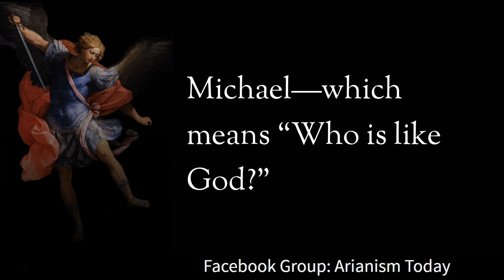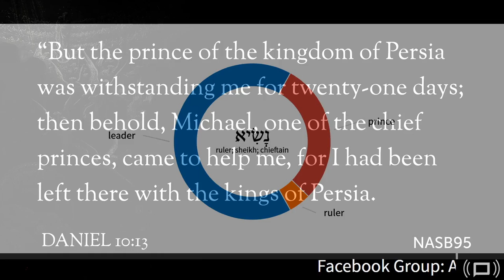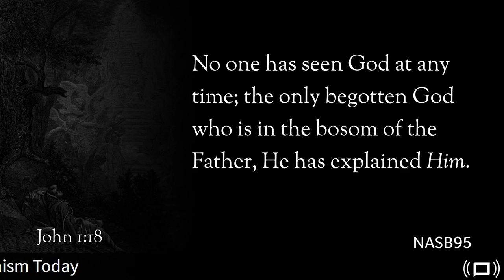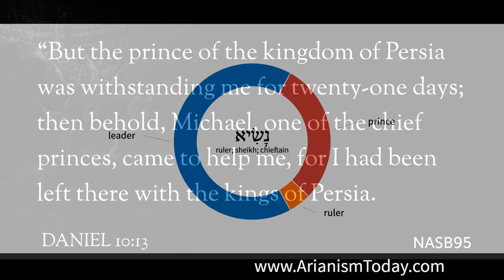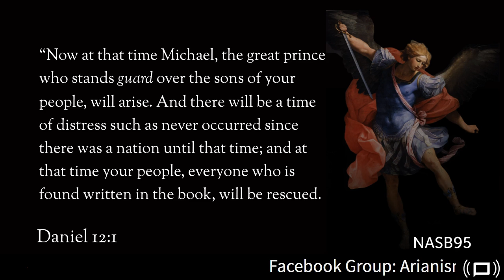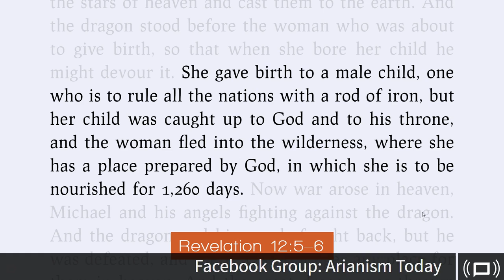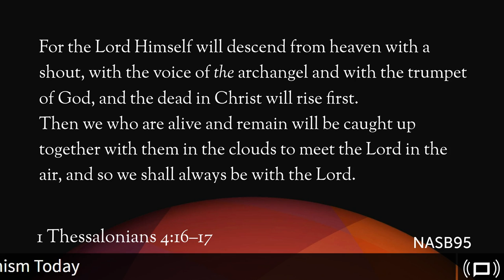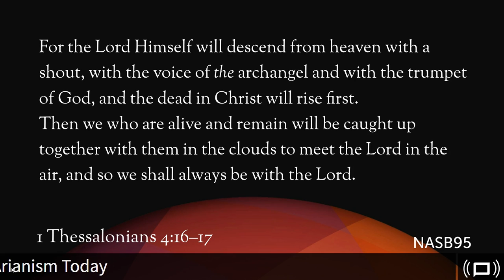Arianism Today: Micheal the ArchAngel documentary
Arianism was coined in the 4th century to describe Christians of that time who agreed doctrinally with a man by the name of Arius; who opposed the Catholic Church from developing the Trinity doctrine. The doctrine of Arianism existed long before the council of Nicea in 325 CE and can be see in Church Fathers like Ignatius of Antioch and Justin Martyr. Arians today can be found around the world, and come from many different cultural and ethnic backgrounds. We are unified in the understanding that The Father is the Only True GOD and that Jesus is his Son who was born before the worlds were created. We strive our best to imitate Christ to the world through love, compassion, giving and teaching. Arians truly "love our neighbor as ourselves". Explore our site. Learn more about us and what we believe.

The Bible can be an intimidating book, and very few people, even those who faithfully attend service each week and have heard countless sermons throughout their life, have a grasp of the big sweeping story. How does Genesis connect to Revelation? What does Jesus have to do with the Old Testament? Why is Leviticus even in there? What is the big idea?
Other people haven't grown up in the church and the Bible is at best confusing and at worst completely intimidating.
All who take part in this study will walk away marveling at the brilliance of this book and the God who inspired it, while discovering a motivation and comfort level to delve deeper into study and learning. Arianism, in Christianity, is a Christological concept that asserts that Jesus Christ is the Son of God who was begotten by God the Father at a point in time, is distinct from the Father and is therefore subordinate to the Father. Arian teachings were first attributed to Arius, a Christian presbyter in Alexandria, Egypt. The teachings of Arius and his supporters were opposed to the theological views held by Homoousian Christians, regarding the nature of the Trinity and the nature of Christ. The Arian concept of Christ is that the Son of God did not always exist but was begotten by God the Father.
There was a dispute between two interpretations based upon the theological orthodoxy of the time, both of them attempted to solve its theological dilemmas. So there were, initially, two equally orthodox interpretations which initiated a conflict in order to attract adepts and define the new orthodoxy. Homoousianis...